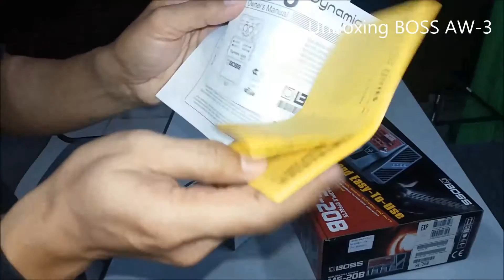Alex Kuple - Unboxing BOSS AW-3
At Product Specialist Room PT Citra Intirama 19 July 2016